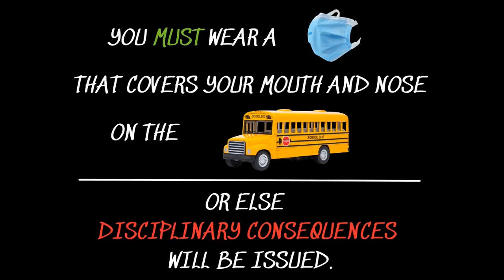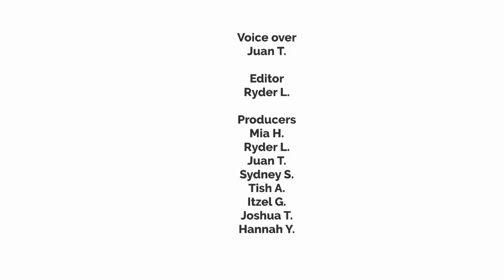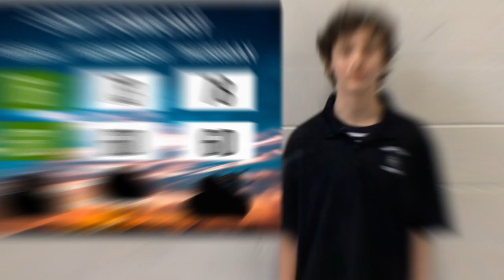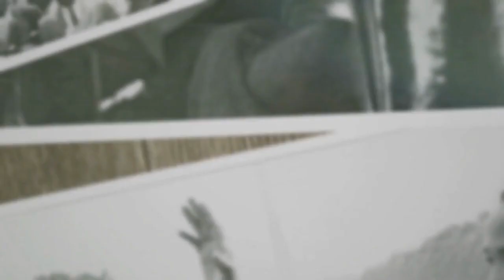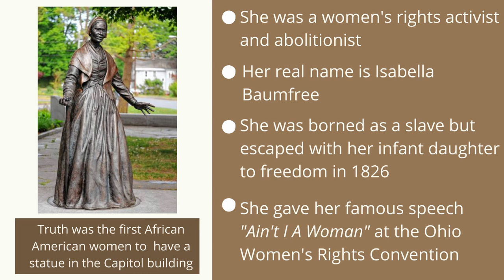02 22 2022 Tuesday Morning News